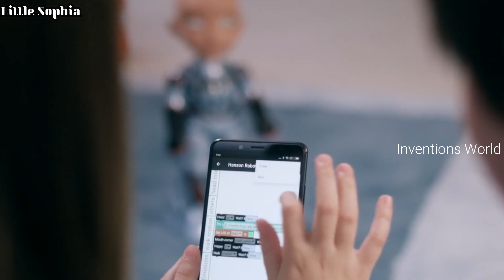Little Sophia - Little Sister Of Sophia The Robot By Hanson Robotics - AI & Coding Robot.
Little Sophia - Little Sister of Sophia The Robot By Hanson Robotics-AI and coding learning companion.

Little Sophia by Hanson Robotics
Introducing Little Sophia, Sophia the Robot's little sister, and a new kind of STEM, AI and coding learning companion for ages 7-13.

Little Sophia is the little sister of Sophia and the newest member of the Hanson Robotics family. She is 14” tall, and your robot friend that makes STEM, coding and AI a fun and rewarding adventure for kids 7-13 years old, especially girls.

Little Sophia can walk, talk, sing, play games and, like her big sister, tell jokes. With Little Sophia's software, and included tutorials through Hanson's AI Academy, she is a unique programmable, educational companion for kids, inspiring children to learn through a safe, interactive, human-robot experience. Kids, educators and even Sophia the Robot fans, regardless of age, will find Little Sophia irresistible!